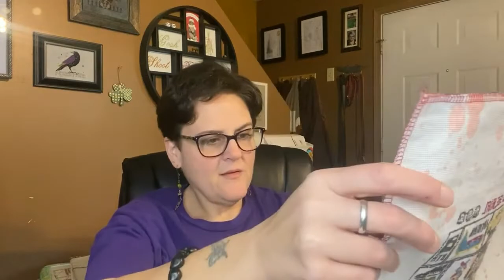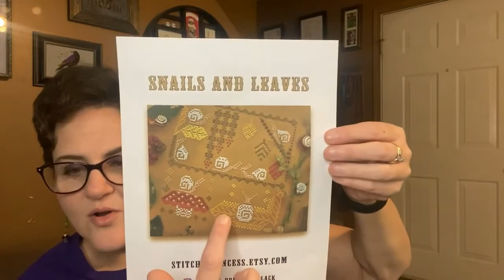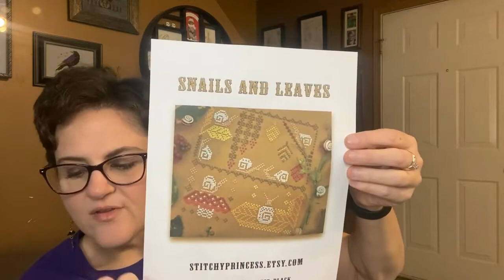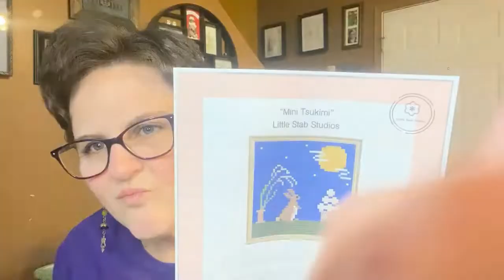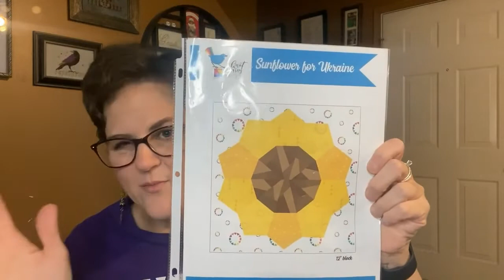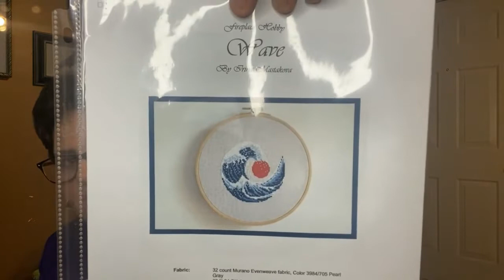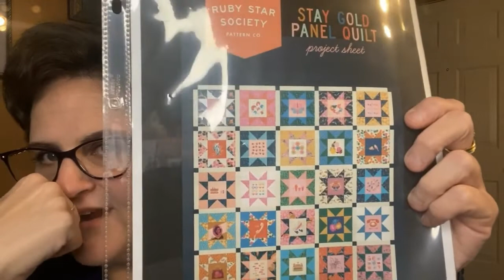Flosstube 12- mom does stuff (title by my son/editor)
FOs:
WIPGO # 15- 2007 Prairie Schooler Santa

Future Plans:
March, ABC Dinosaurs! 2022 SAL from Cloudsfactory
WIPGO # 21- Black'd Skie by The Primitive Needle

Wave pattern from FirePlaceHobby

Thank you JanetJabber for mentioned me!